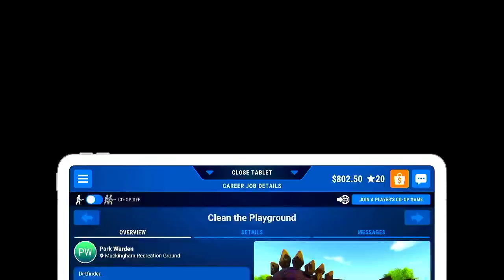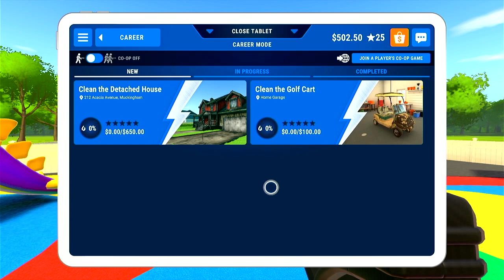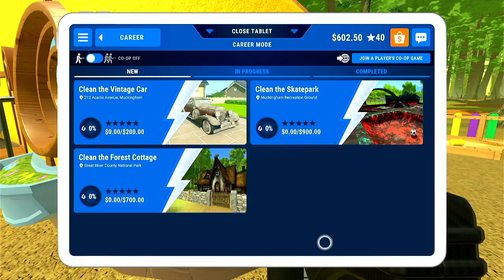No talking, just powerwashing [No Commentary]